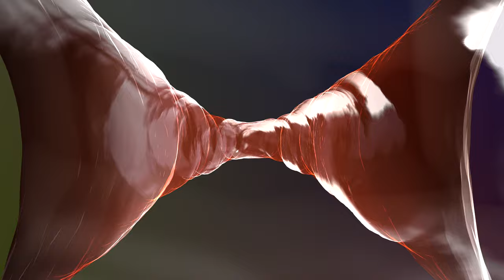🆕 Hypnotic 3D Visuals✨Calming Meditation Music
What you are about to see is exclusive to the Zen Visions channel, created by me, and never seen before or anywhere else. a one-of-a-kind original work of art. These videos are created using software to apply different amounts of fractal noise to organic 3D shapes to twist, bend, liquify, change shapes and colors into images depicting galaxies, wormholes or whatever your mind sees.

This channel was created to help you achieve the meditative state you seek, or for study or sleep, to quiet your mind, and find peace.

Manifest your dreams and goals as you seek enlightenment.  Are you ready for a life-changing event?  Try this

Meditation will change your life, and all it takes is 3 minutes!